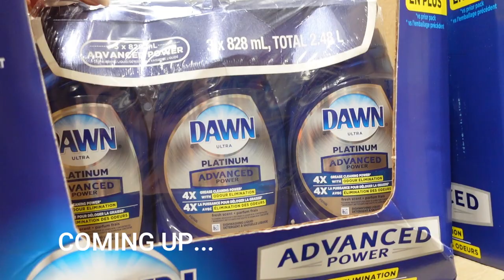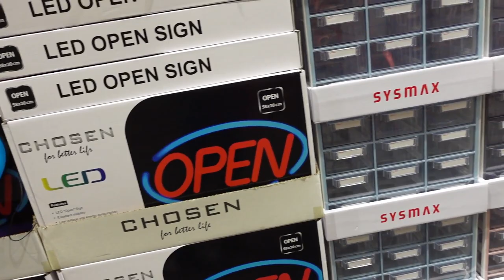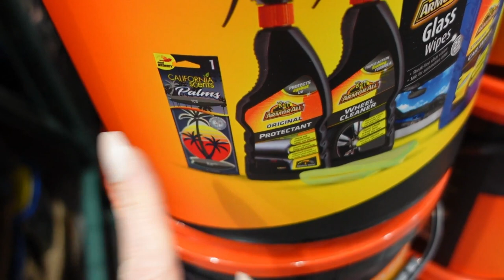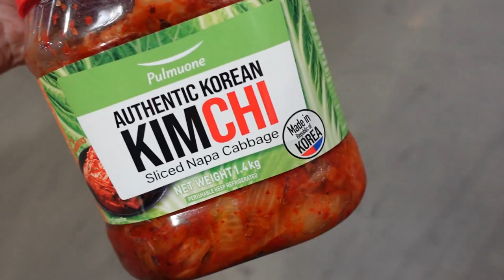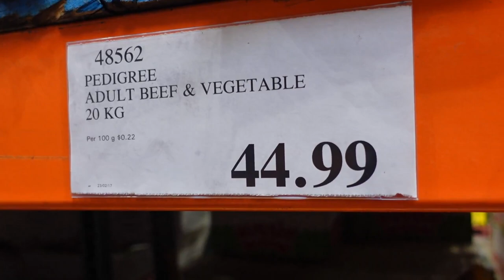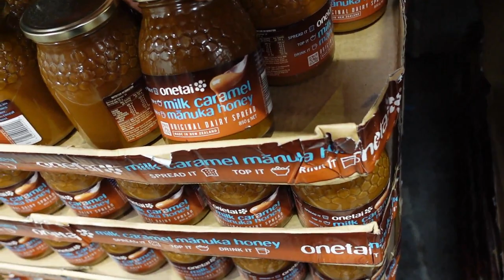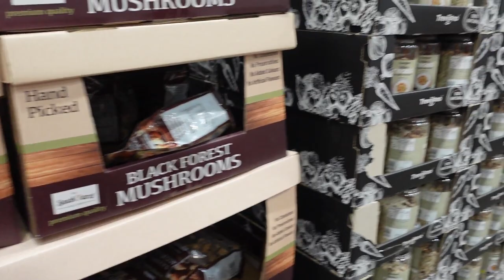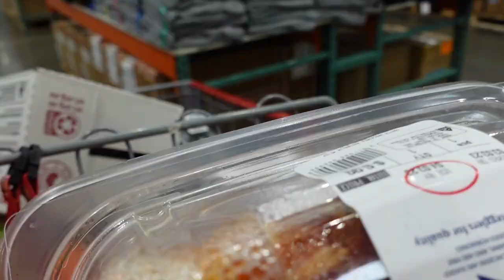Massive Costco Grocery Shopping Haul Shop With Me. The Best Place to Shop for Groceries.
Today's video: Come shop with me at Costco. Is it the best place for groceries? I am grocery shopping at Costco for my large family grabbing both my Costco weekly favourites and any bargains I can see!

Hi there 👋 If you're new to my video's my name is Michelle Boyle. I'm a corporate escapee, certified health & life coach, Mother of 4, entrepreneur and YouTuber. I also teach courses on everything from health to creating your best life.  With over 30 years in the college of self-development (think nerd), Zesty Girl is exactly that, mixed with a whole lot of my real life! Sound good?